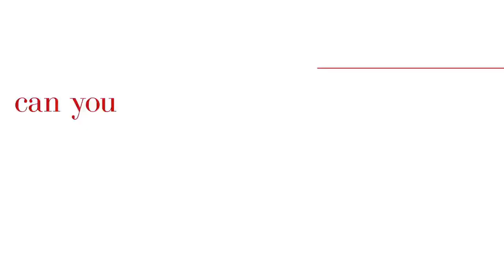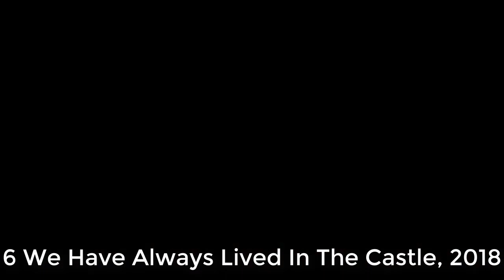Alexandra Daddario's Top 10 Movies: A Cinematic Journey through her Best Films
Alexandra Daddario is a breakout actress who has risen to fame in recent years as she has starred in several hit movies. She was born and raised in New York City where she decided from a young age that she wanted to be an actress.
Lets look at Alexandra Daddario top 10 movies